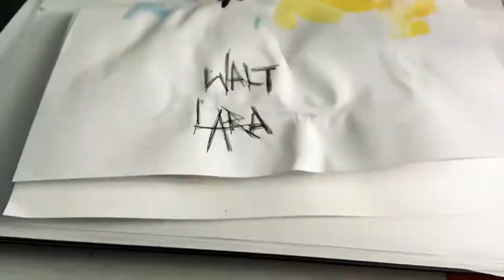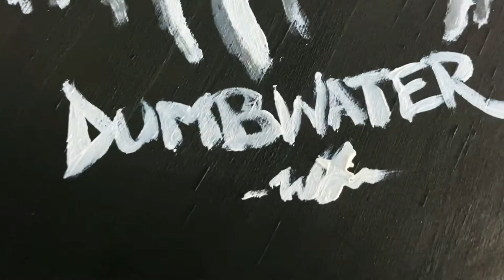DUMBWATER | WOODEN CLOCK | ACRYLIC PAINTING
This was really fun to do. Follow my band Dumbwater & my art account on IG ⬇️